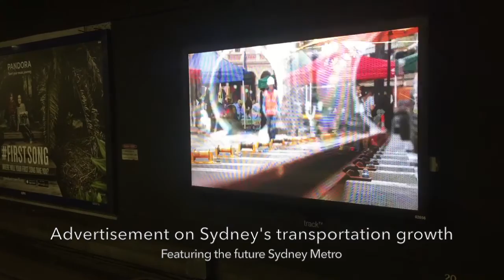SYDNEYVLOG Episode 5: Shopping at Paddy's Market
Episode 5 of the Sydney Vlog

Shopping at Paddy's Market located in Chinatown. Paddy's Market is a market selling cheap stuffs and souvenirs you can buy and due to its location in Chinatown, most of the products are made in China or fake (sorry to say that) and the sellers are Asians from any various parts.